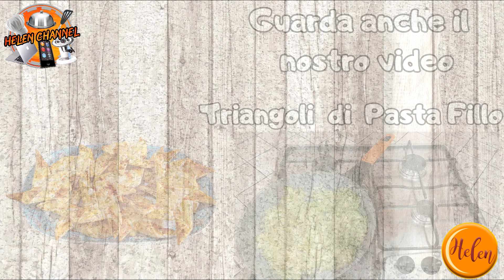Girelle di Sfoglia, FACILISSIME e BUONISSIME anche come antipasto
Prova tutte le varianti di ricette del nostro canale

Sapori di Sicilia sulla tua tavola

✅ Cari amici, se la ricetta vi è piaciuta, condividete il video sui social network 💻📲🗣

✅ LASCIA UN COMMENTO, apprezzeremo i tuoi saluti, i suggerimenti o le varianti.

Scrivi tra i commenti la ricetta che ti piacerebbe pubblicare

Helen